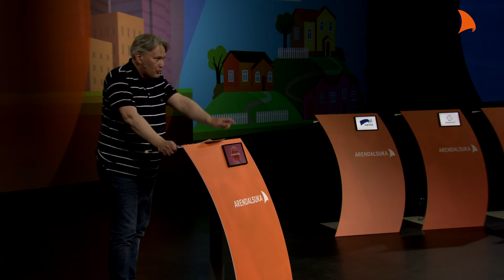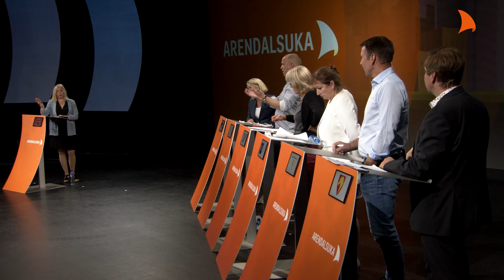By og land - mann mot mann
Vi har gleden av å invitere til debatt om et tema som har preget det politiske ordskifte lenge. Hva er konsekvensene av sentralisering og er det en økende motsetning mellom by og bygd? Hva består i så fall denne motsetningen av? Er det slik at sentrale politikere ikke forstår de utfordringer bygde Norge har, eller er det slik at enkelte bevist spiller på motsetninger som ikke er der? Er det slik at nye og større kommuner og fylker gir bedre grunnlag for utvikling, eller er det slik at sentraliseringen svekker demokratiet. Er det slik at det ikke lenger er by og land- hand i hand, men by og land-mann mot mann?

Debattleder: Tone Sofie Aglen, politisk kommentator i VG

Medvirkende
Bjørn Egil Flø, forsker i NIBO, Oppspill til debatten
Skjalg Fjellheim , politisk redaktør i Nordlys, Oppspill til debatten
Monica Mæland, kommunal- og moderniseringsminister
Trygve Slagsvold Vedum, partileder (Sp)
Karin Andersen, stortingsrepresentant (SV)
Gunn Marit Helgesen, KS leder
Lars Petter Bartnes, leder Bondelaget
Alfred Bjørlo, ordfører Eid Kommune